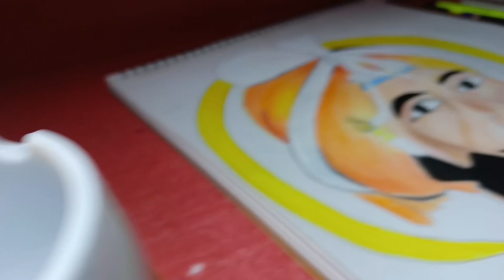ਗੁਰੂ ਗੋਬਿੰਦ ਸਿੰਘ ਜੀ ਦੀ ਡਰਾਇੰਗ ਇੱਕ ਵਾਰ ਜਰੂਰ ਦੇਖੋ ਬਾਬਾ ਜੀ ਲਈ